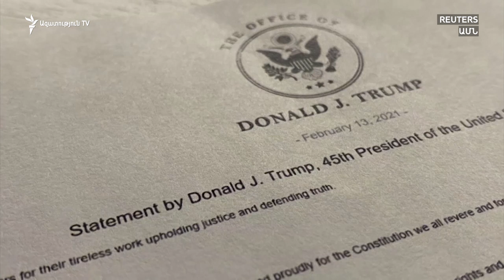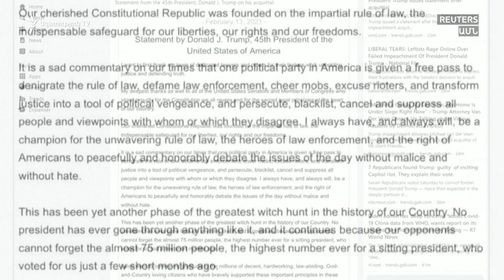ԱՄՆ Սենատն արդարացրեց Թրամփին՝ նրա դեմ առաջադրված մեղադրանքը հիմնազուրկ որակելով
Միացյալ Նահանգների Սենատը կրկին արդարացրեց Դոնալդ Թրամփին՝ նրա դեմ առաջադրված «խռովության հրահրման» մեղադրանքը հիմնազուրկ որակելով։